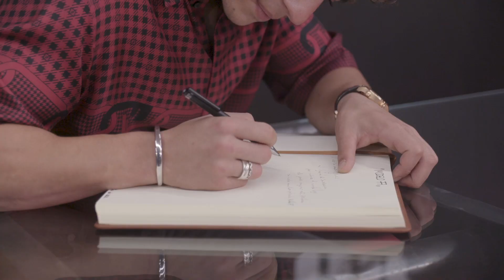Photocall ''Modelo 77 / Prison 77'' (S.O.) 2022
● ALBERTO RODRÍGUEZ (Zuzendaria, Gidoilaria) (Director, Guionista) (Director, Screenwriter)
● RAFAEL COBOS (Gidoilaria) (Guionista) (Screenwriter)
● JAVIER GUTIÉRREZ (Aktorea) (Actor) (Actor)
● FERNANDO TEJERO (Aktorea) (Actor) (Actor)
● MIGUEL HERRÁN (Aktorea) (Actor) (Actor)
● JESÚS CARROZA (Aktorea) (Actor) (Actor)
● CATALINA SOPELANA (Aktorea) (Actriz) (Actress)
● DOMINGO CORRAL (Ekoizlea) (Productor) (Producer)
● JOSÉ ANTONIO FÉLEZ AZNAR (Ekoizlea) (Productor) (Producer)

Photocalla  ''Modelo 77 / Prison 77'' (S.O.) 2022
Photocall ''Modelo 77 / Prison 77'' (O.S.) 2022